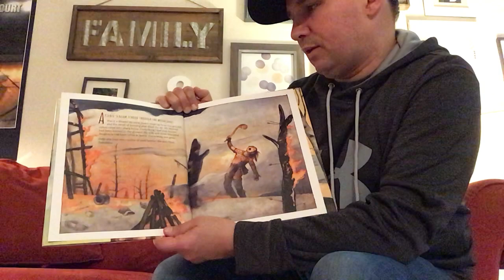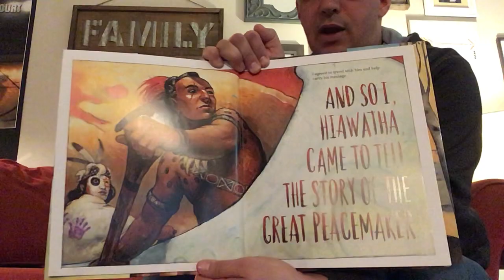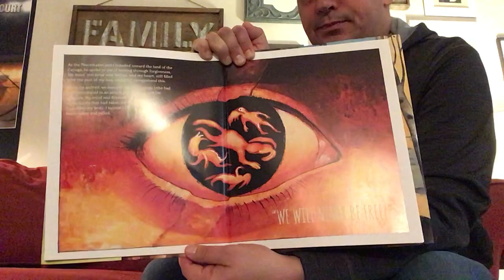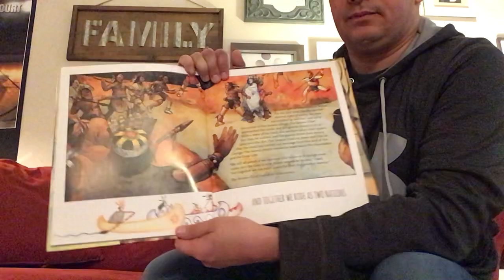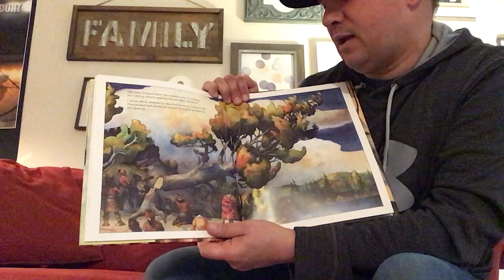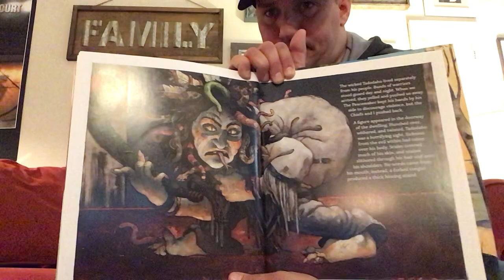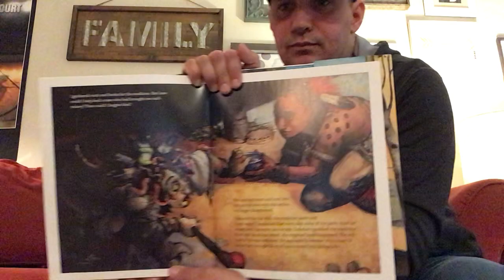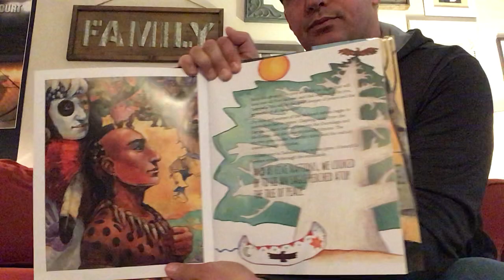Hiawatha and the Peacemaker